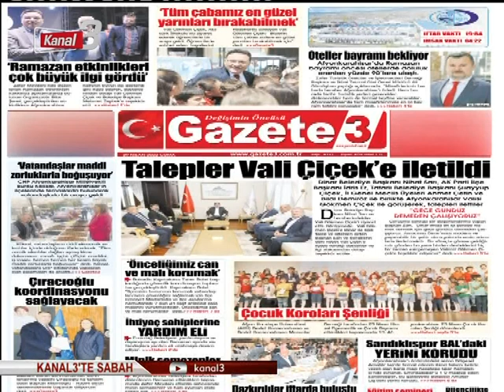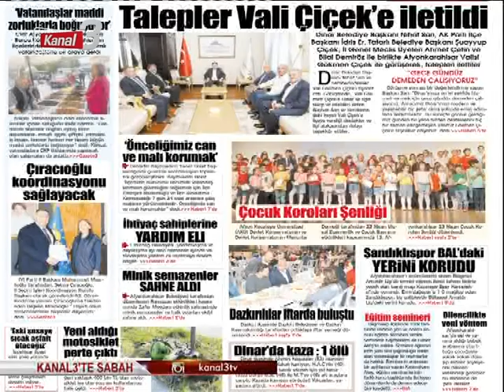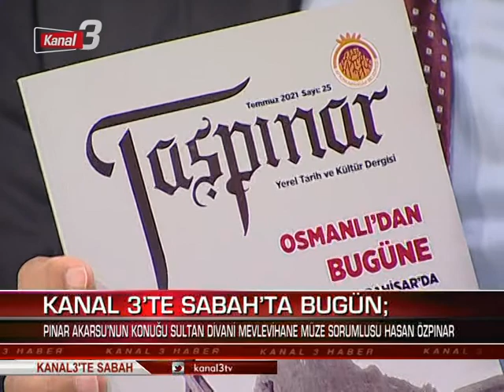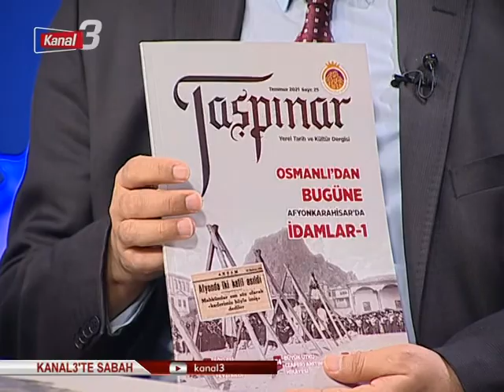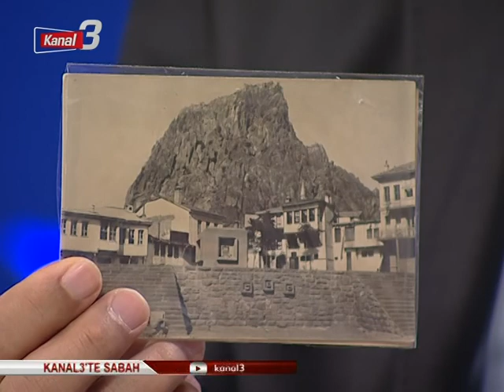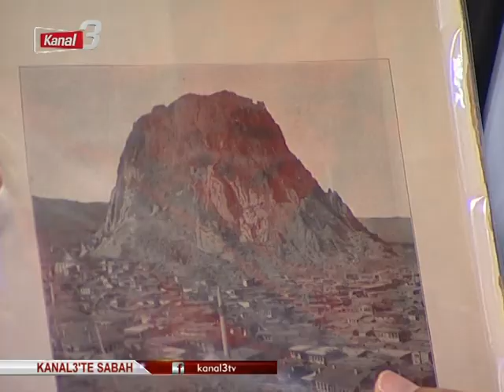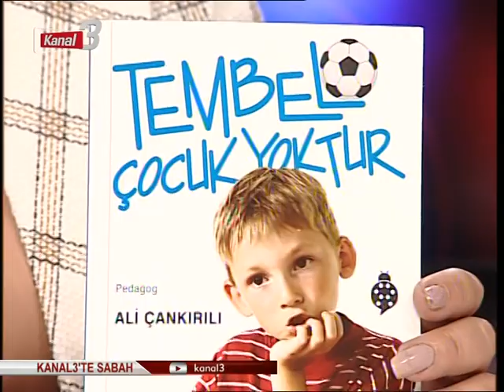KANAL 3'TE SABAH 29 NİSAN 2022